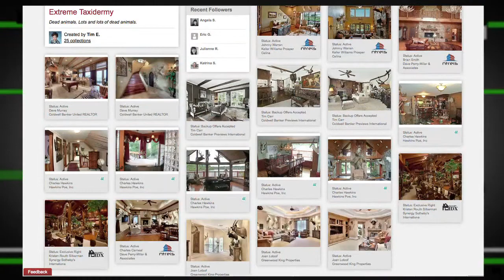Redfin Releases New Mobile and Social Features | TCTV News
Colleen Taylor talks with Glenn Kelman, President and CEO of Redfin about it's new Collections functionality that allows users to create themed and custom galleries. They also discuss Redfin's new mobile tours feature that allows you to request an agent immediately from the location you are interested in seeing.